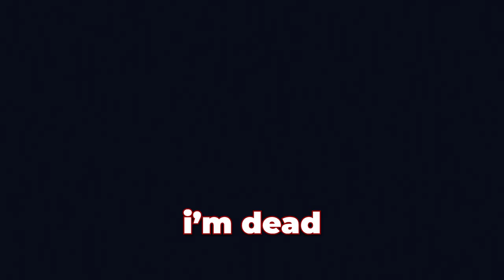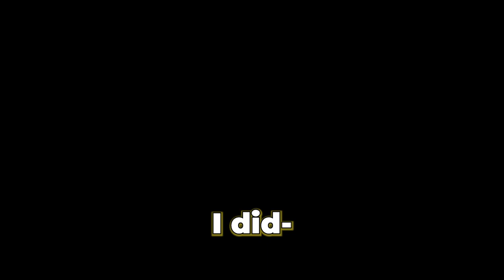we went to Iraqi to spread freedom | SIX DAYS IN FALLUJAH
►we played a ultra military sim based in Iraqi on the sole purpose of spreading freedom...instead we got ptsd. Six days in Fallujah is a ultra milisim based on the Iraqi war. Fun game to play with friends seriously or not.